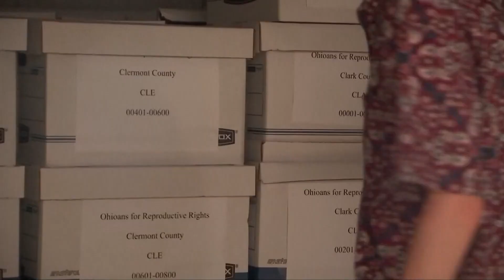Abortion-rights groups submit signatures for constitutional amendment to LaRose's office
(AP) Two abortion-rights groups based in Ohio filed more than 700,000 signatures to put a measure on the November ballot that would enshrine abortion access in the state constitution.

The Ohio Physician for Reproductive Rights and Ohioans for Reproductive Freedom submitted the signatures for the constitutional amendment to Ohio Secretary of State Frank LaRose Wednesday morning.

The Right to Reproductive Freedom with Protections for Health and Safety amendment calls for establishing “a fundamental right to reproductive freedom” with “reasonable limits.” In language similar to a constitutional amendment Michigan voters approved in the 2022 election, it would require restrictions imposed past a fetus’ viability outside the womb to be based on evidence of patient health and safety benefits.

The measure was approved by Ohio Attorney General Dave Yost and the Ohio Ballot Board earlier this year.

The constitutional amendment followed the U.S. Supreme Court’s decision last June to overturn the landmark Roe v. Wade that protected abortion rights, which shifted the battle over abortion to the states.